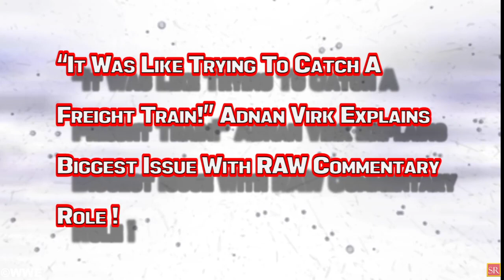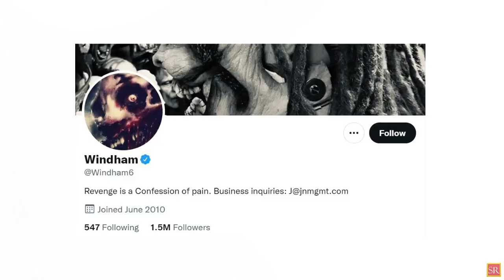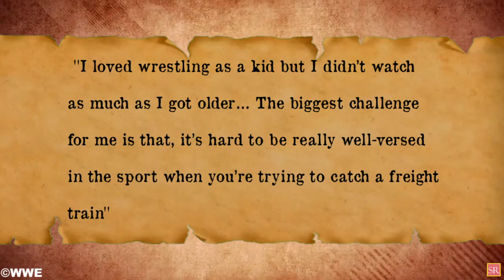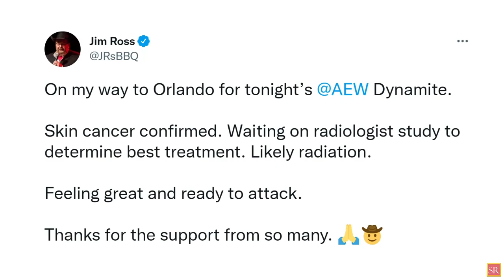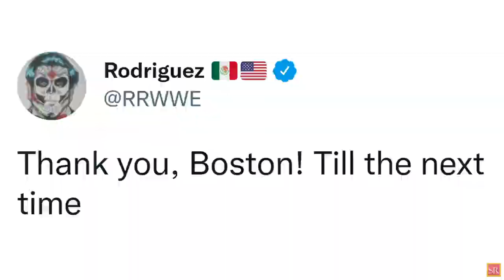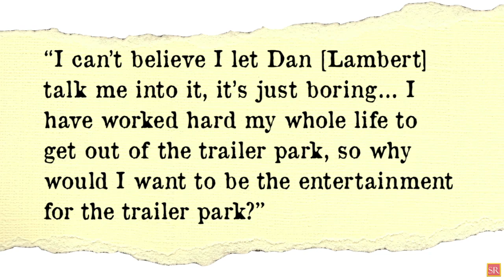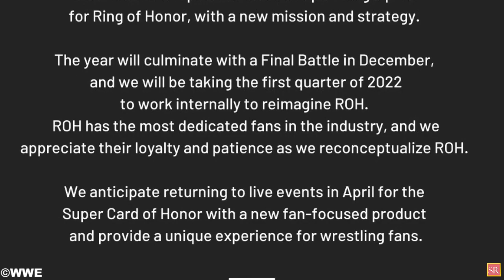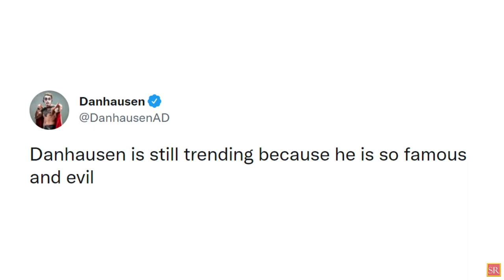WWE News! Bray Wyatt(Windham) Spotted! EX WWE Talent In AEW! WWE In Line For ROH Assets! AEW News!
00:00 Headlines
00:52 Bray Wyatt Free From Non-Compete Clause! Looking For Work Outside Of Wrestling !
02:42 “It Was Like Trying To Catch A Freight Train!” Adnan Virk Explains Biggest Issue With RAW Commentary Role !
03:40 Jim Ross Announces He’s Working On New Cannabis Farm In Oklahoma !
04:35 Former WWE Ring Announcer Has Try Out With AEW This Week !
06:31 “Just A Bunch Of Nerds And Losers!” American Top Team Member Explains Why She’ll Never Come Back To AEW !
07:47 Ring Of Honor’s Tape Library Goes On Sale. Why Do WWE And AEW Both Want The Footage?
10:33 CJ Perry Reveals Shocking Transformation Ahead Of Latest Movie Project ! And More !
wrestling news
wwe rumors
wrestling news and rumors
wrestling rumors
wwe news